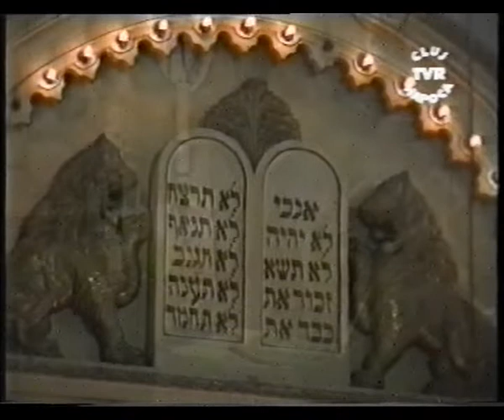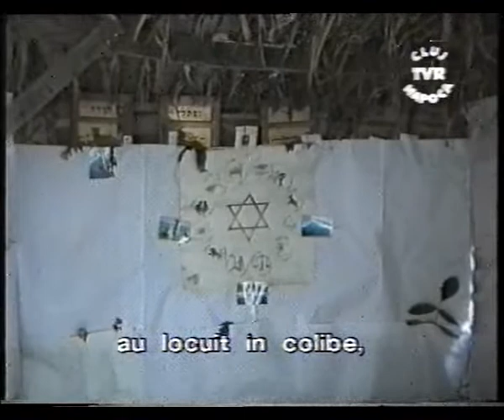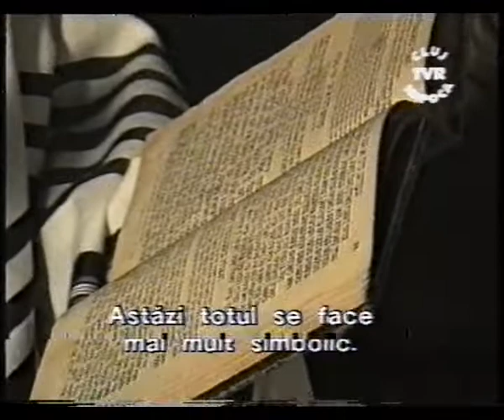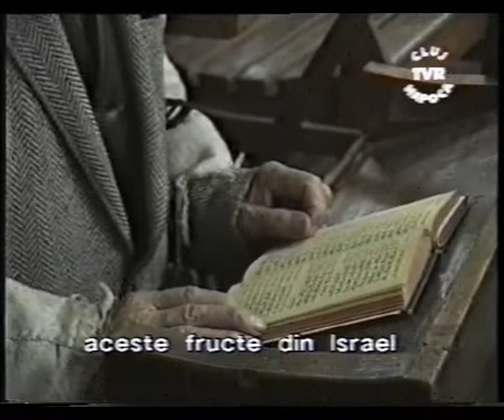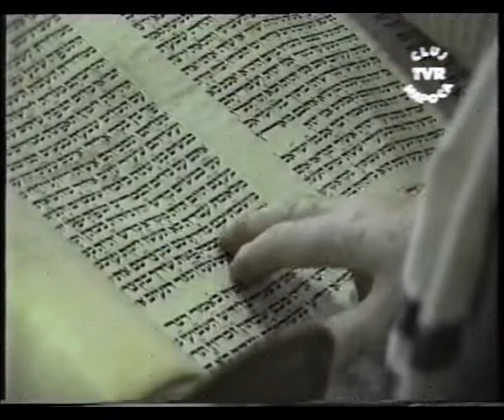Szukot Kolozsváron 1995 (Sukot la Cluj 1995)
Utolsó szukot a Sász Hevra templomban.
interjú alany Vasile Grunea (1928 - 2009)
K-vári TV riportja. Fényképezte Essig József (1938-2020), riporter Ghiţă Andrea
Ultimul Sucot în sinagoga Şas Hevra.
interlocutor Vasile Grunea
Imagine József Essig (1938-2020), reporter Andrea Ghiţă